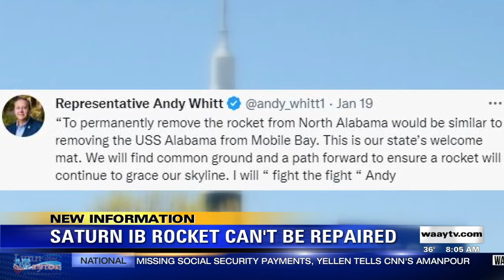Saturn IB rocket can't be repaired